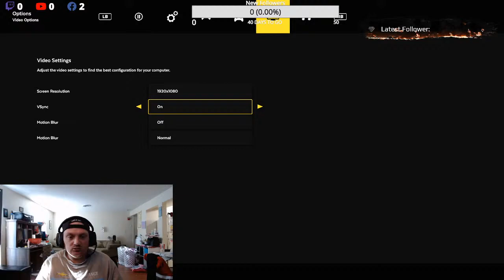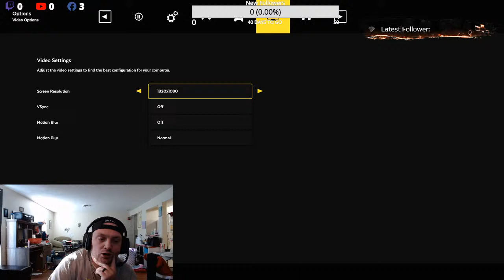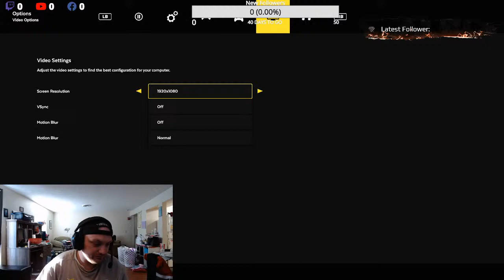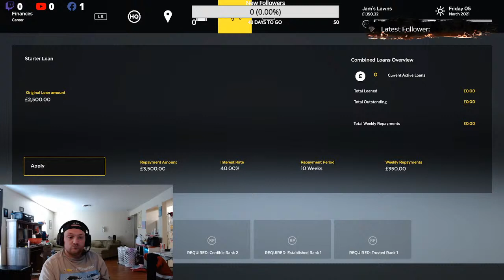Whole new stream design with a new game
I completely redid our stream design and wanted to show it off with a new to us game of Lawn Mowing Simulator. Remember Sharing is Caring, like and follow for more content from me.